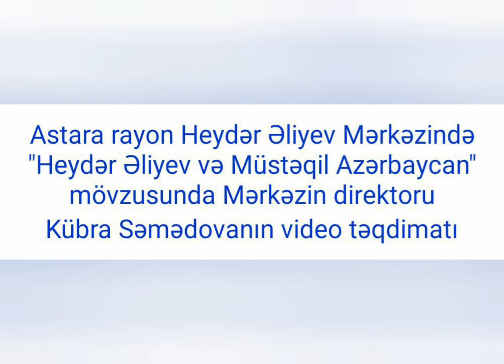Heydər Əliyev və Müstəqil Azərbaycan